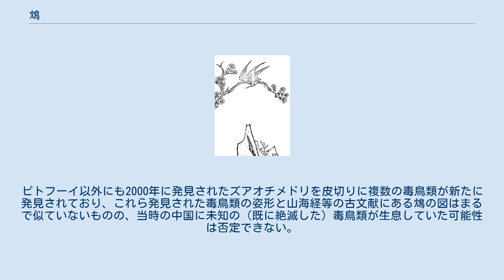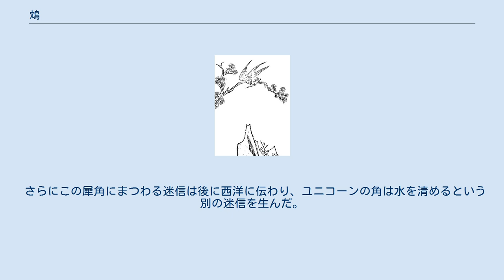鴆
『三才図会』に描かれた鴆 鴆（ちん、鸩、拼音: zhèn）は、中国の古文献に記述が現れている猛毒を持った鳥。
 大きさは鷲ぐらいで緑色の羽毛、そして銅に似た色のクチバシを持ち、毒蛇を常食としているためその体内に猛毒を持っており、耕地の上を飛べば作物は全て枯死してしまうとされる（『和漢三才図会』）。
石の下に隠れた蛇を捕るのに、糞をかけると石が砕けたという記述もある（『三才図会』）。
『三才図会』の記述では、紫黒色で、赤いクチバシ、黒い目、頸長7・8寸とある。
 『韓非子』や『史記』など紀元前の古文献では、この鳥の羽毛から採った毒は鴆毒と呼ばれ、古来よりしばしば暗殺に使われた。
鴆毒は無味無臭なおかつ水溶性であり、鴆の羽毛を一枚浸して作った毒酒で、気付かれることなく相手を毒殺できたという。
春秋時代、魯の荘公の後継ぎ争いで、荘公の末弟の季友は兄の叔牙に鴆酒を飲ませて殺した（『史記』魯周公世家）。
また、秦の始皇帝による誅殺を恐れた呂不韋は鴆酒を仰いで自殺した（『史記』）呂不韋伝）など、古い文献に鴆による毒殺の例は数多い。
 紀元前の文献では、鴆の生息したとされる地域はおおむね江南（長江以南）であり、晋代、鴆を長江以北に持ち込んではならないとする禁令があった。
南朝宋では取締りが厳しくなり、皇帝が駆除のため営巣した山ごと燃やせと命令を出したとか、ヒナを都に連れてきただけの男をヒナと共に処刑させたといった記述がある。
南北朝時代を最後に文献上の記録が絶えることとなるが、その頃の記録は文献毎にバラバラで統一性がなく、すでに伝説上の存在になっていた様子が伺える。
唐代になると当時の政府も存在を認めず、659年刊行の医薬書『新修本草』では存否不詳とされてしまった。
また鳥類学上、鳥に有毒種は全くないとされていた。
それ故にいつか伝説化され、龍や鳳凰などと同様の単なる空想上の動物と考えられるようになった。
 だが1992年になって、ニューギニアに生息し、原住民の猟師たちが昔から食べられない鳥として嫌っていたピトフーイという鳥が羽毛に毒を有していることがわかり、かつて鴆が実在していた可能性が現実味を帯びることとなってきた。
ピトフーイ以外にも2000年に発見されたズアオチメドリを皮切りに複数の毒鳥類が新たに発見されており、これら発見された毒鳥類の姿形と山海経等の古文献にある鴆の図はまるで似ていないものの、当時の中国に未知の（既に絶滅した）毒鳥類が生息していた可能性は否定できない。
 鴆毒の毒消しには犀角（サイの角）が有効という迷信がいつの頃からか信じられ、毒酒による暗殺を恐れた中国歴代の皇帝や高位の貴族たちは、犀角でできた杯を競って求めた。
 この犀角の毒消し効果に関する迷信は、鴆が記録から消え去った後は「あらゆる毒の毒消しに有効である」とか、「劇的な精力剤である」という形に昇華され現在に至っている。
ゆえに、今日でも世界各地の漢方薬局では犀角が非常な高価で取引されており、その影響でアジアやアフリカのサイは絶滅が危惧されるまでにその個体数を減らした。
 現在、サイは全種が絶滅のおそれのある野生動植物の種の国際取引に関する条約（ワシントン条約）や、生息する地域に位置する国家から厳重に保護されているにもかかわらず、常に高価な角を狙う密猟者の手による射殺の危機に晒されている。
 さらにこの犀角にまつわる迷信は後に西洋に伝わり、ユニコーンの角は水を清めるという別の迷信を生んだ。